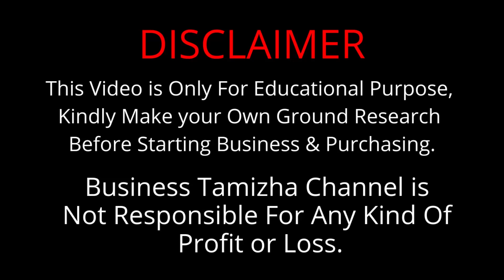வீட்டிலிருந்து 3 மாதத்தில் தமிழில் Coding கற்றுக்கொண்டு MNC நிறுவனங்களில் லட்சத்தில் சம்பாதிக்கலாம்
Enroll in GUVI’s Zen Class with 100% Guaranteed Placement Support. They have courses like Full Stack Programs, Data Science, Automation Testing, Cyber Security & much more. Moreover, It is a live online course with Industry Experts.

GUVI is an IIT-M Incubated Company offering online tech courses. GUVI’s Zen Class is one of the industry’s leading Project-Based Career Programs offered by GUVI that promises 100% Job Placement Support on completing the course. Conducted by an IIT Madras incubated company & designed by our Founders(Ex-Paypal Employees) also offers to mentor through experts from companies like Google, Microsoft, Flipkart, Zoho & Fresh works for placing you in top companies with high salaries.